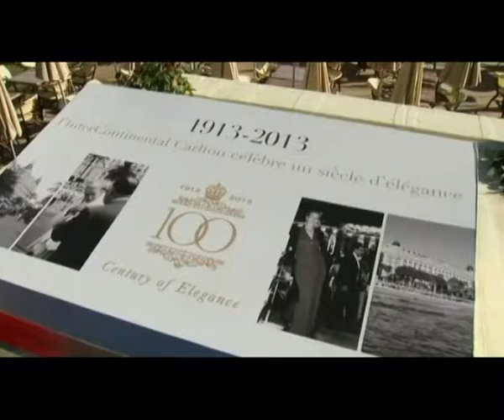Diamonds and jewels worth $53 million stolen in Cannes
Diamonds and other jewels worth 40 million euro ($53 million) was stolen Sunday from the Carlton Intercontinental Hotel in Cannes, in one of Europe's biggest jewelry heists in recent years.